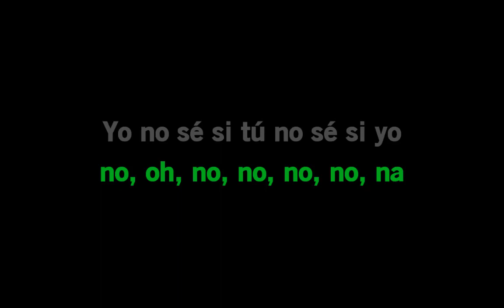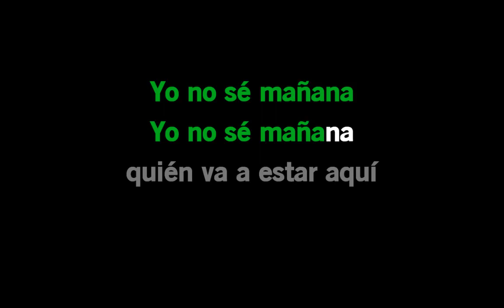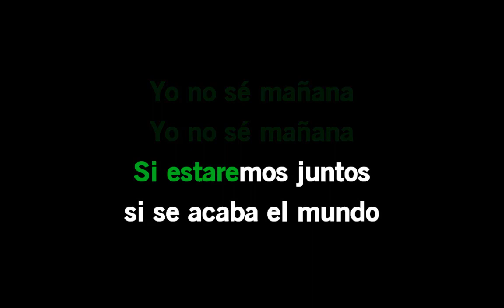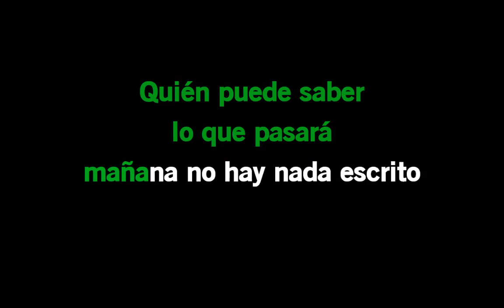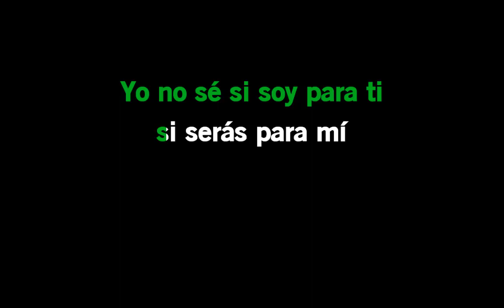Karaoke Luis Enrique Yo No Se Mañana